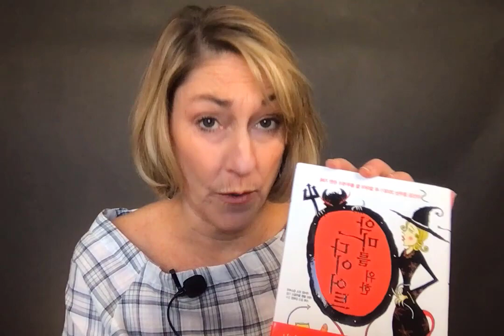Confession - I Wrote a Book I Can't Read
Confession time! I wanted to let you know that at the start of my author’s career, I co-authored a book that I cannot read. It is called "Weight Wisdom" and it was translated into Korean. It’s kind of cool that my book was translated into Korean even though I can’t read it.

Now some people may have actually studied Korean and learned to read it. I'm feeling a little bad that I didn't do that. However, I was busy writing four other books myself so that's where I put my time and energy.

What's your Confession today? Please share your confession with me in the comments below. Let me know your Confession by tagging me on Twitter @kbkspeaks or on LinkedIn @kathleenburnskingsbury.

Be sure to sign up for the Breaking Money Silence ® podcast ) for more tips and resources about breaking money silence.

Wealth psychology expert Kathleen Burns Kingsbury, founder of KBK Wealth Connection, has more than two decades of experience educating professionals and empowering women, couples and families. Voted one of the top nine speakers in 2017 by InvestmentNews, Kathleen is the host of the Breaking Money Silence® podcast and the author of several books, including her latest, Breaking Money Silence®: How to Shatter Money Taboos, Talk More Openly about Finances, and Live a Richer Life.